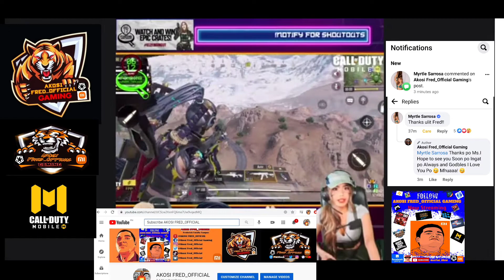Myrtle Sarrosa Video Greet For Akosi Fred_Official Gaming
Special Thanks to Myrtle Sarrosa

Special Thanks to Xiaomi Philippines and Tribal GEAR - Philippines

Frederick Fatalla Tampus Youtube Channel

Akosi Fred_Official Youtube Channel

Follow me on Lyka App
akosi_fred_official

Xiaomi Redmi Note 105G & Xiaomi Redmi Note 10S

POCO X3 & POCO X3 Pro

Xiaomi Mi 10T & Mi 10T Pro